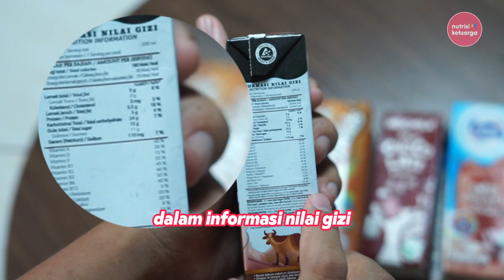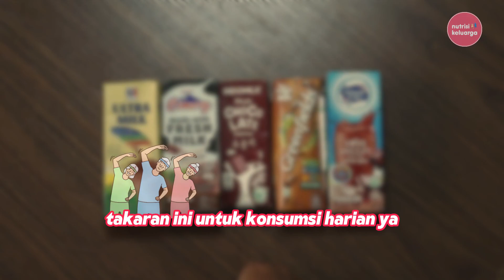Review Jujur Kandungan Gula Susu UHT yang Paling LARIS di Pasaran!!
Share Happines Information about Health